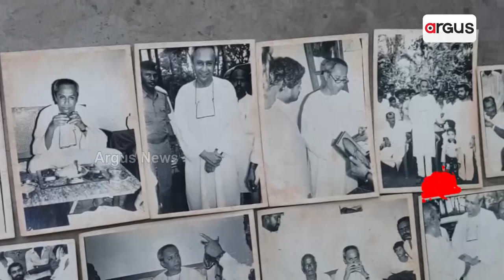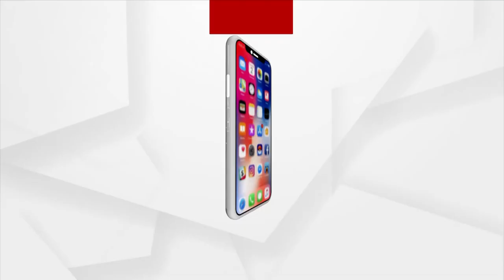Sata Katha || ବିଜୁ ବାବୁଙ୍କୁ ବିସର୍ଜନ